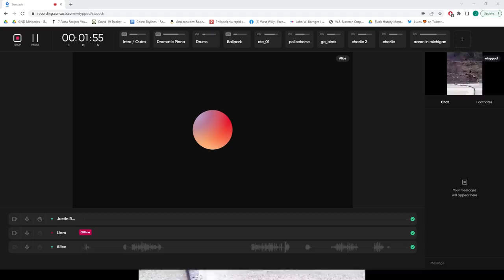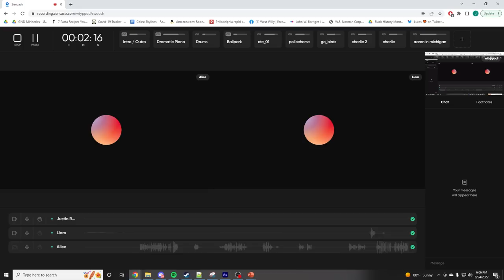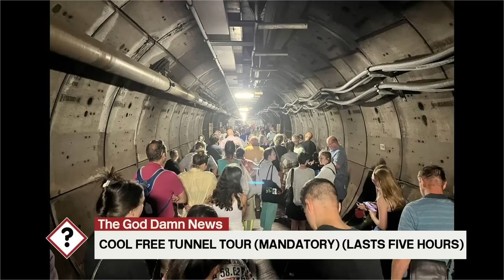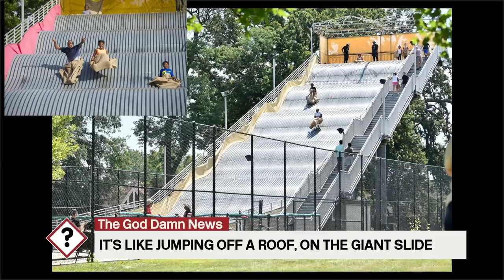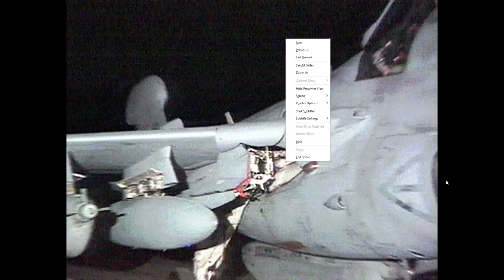Well There's Your Problem | Episode 112: Cavalese Cable Car Disaster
cable car fall down go boom
note to FBI: the H-bomb joke is still a joke (see previous episode)